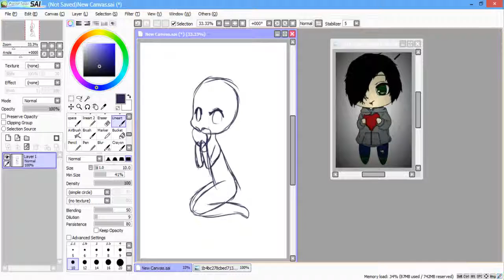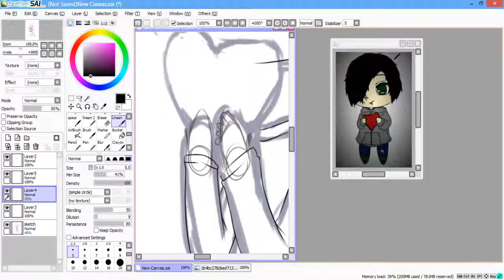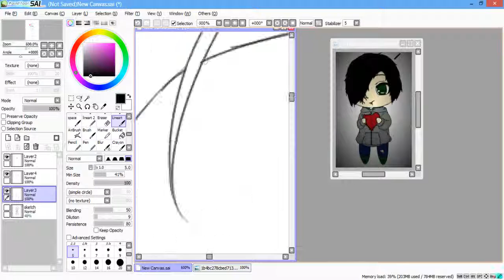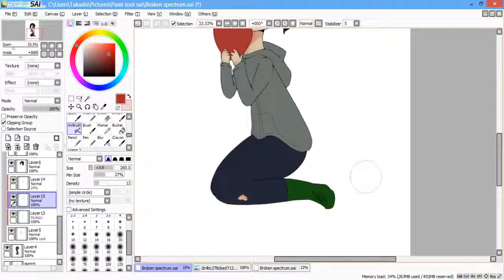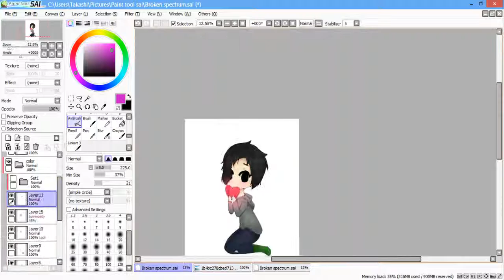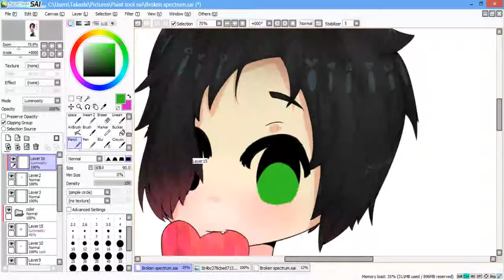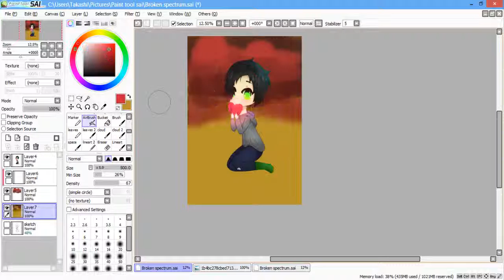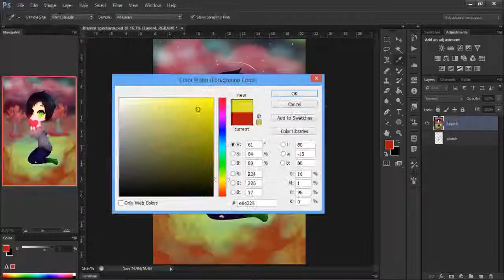Eating a heart [Spedpaint] Paint tool sai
...why did i spend so much time on this. i don't know but oh well hope you like it and sorry for not being able to post sooner TwT